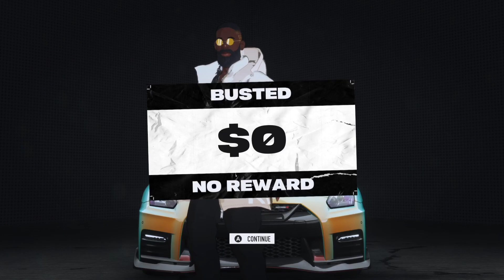[Class:A] Gauntlet: Rapid Response| I Got Busted, Oh No| Need For Speed Unbound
[Class:A] Gauntlet: Rapid Response

I Got Busted, Oh No

Nickname: Beverly
[1999] Nissan Gt-R V-spec
[A]269]
413[bhp] 3.8l V6
565[ft-lb]
1/4 mile[s]: 12.4
0-60[mph]: 4.0
161[mph]